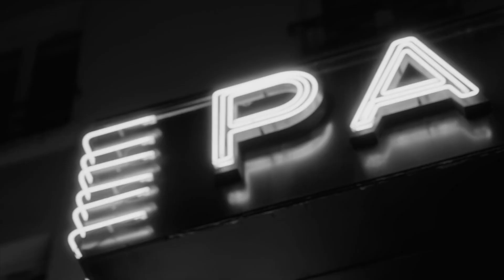CELINE men's autumn winter 2023-24 fashion show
Collection designed by Hedi Slimane for the brand and presented at Le Palace in Paris in February 2023.